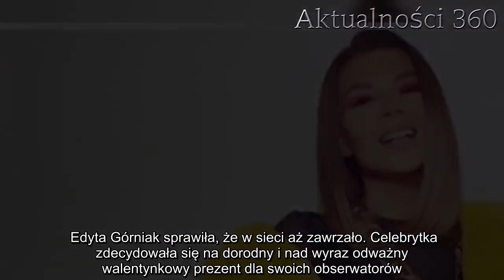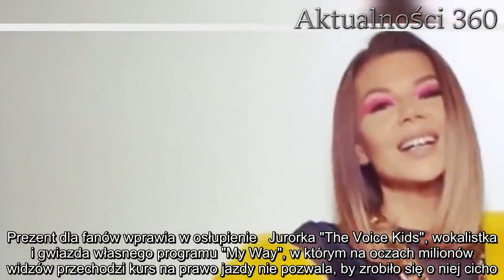Edyta Górniak roznegliżowała się na Walentynki. Internauci dostali dorodny prezent [WIDEO] | Aktualn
Edyta Górniak sprawiła, że w sieci aż zawrzało. Celebrytka zdecydowała się na dorodny i nad wyraz odważny walentynkowy prezent dla swoich obserwatorów. Szczęka opada z wrażenia.   Edyta Górniak skrupulatnie prowadzi swoje konto na Instagramie, gdzie niekiedy lubi dodać odrobinę pikanterii. Gorące zdjęcia wokalistki nie są już niczym nadzwyczajnym dla jej fanów, jednak czegoś takiego jeszcze nie było. "Diwa" polskiej sceny muzycznej postanowiła ofiarować internautom niezwykły prezent z okazji dnia zakochanych, rozbierając się na nagraniu. Komentarze posypały się w mgnieniu oka.    Edyta Górniak roznegliżowała się na Walentynki. Prezent dla fanów wprawia w osłupienie   Jurorka "The Voice Kids", wokalistka i gwiazda własnego programu "My Way", w którym na oczach milionów widzów przechodzi kurs na prawo jazdy nie pozwala, by zrobiło się o niej cicho. Edyta co i rusz dostarcza mediom najlepsze smaczki ze swojego życia, które budzą dyskusje na długie tygodnie. Górniak raz zalewa fala krytyki, a raz jest zasypywana komplementami, a przy najświeższej publikacji trudno było przewidzieć, jaka będzie reakcja obserwatorów.        Celebrytka udała się na krótki wypoczynek, a fotkami z wyjazdu chętnie dzieli się w mediach społecznościowych. Edyta nie zapomniała oczywiście, że dziś wypadają Walentynki, w związku z czym, nawet będąc tak daleko od kraju, podarowała swoim ukochanym fanom prezent. Artystka w krótkich szortach i koszulce weszła do morza, po czym subtelnie zdjęła z siebie górę.  - Szczęśliwych Walentynek - podpisała.   Internauci oszaleli na punkcie tak gorącej publikacji idolki. W mgnieniu oka posypały się pierwsze komentarze, w których obserwatorzy Górniak wyrażali swój wielki zachwyt. Komplementom nie było końca.   Dzisiaj grzeje: 1. Gratulacje spływają od fanów. Aleksandra Kwaśniewska i Kuba Badach mają powody do świętowania „W końcu”  2. Poznaliśmy ją, dzięki wielkiemu hitowi TVN. Właśnie zmarła w tajemniczych okolicznościach.  3. Na wakacjach schudła -17kg! Odchudziła ją TA roślina… Sprawdź  - Najgorętsza Polka. Nic dodać nic ująć - czytamy.   - Ślicznotka - zachwala fanka.   - Piękna - dodaje kolejna.   - Wow Edi - pisze jeszcze inna.       Najlepsze newsy dnia:     Źródło: instagram    Następny artykuł  Nie przegap żadnych najciekawszych artykułów! Kliknij obserwuj pikio.pl na:  Google News